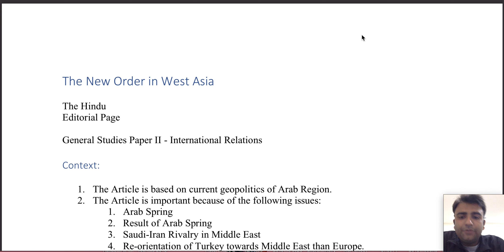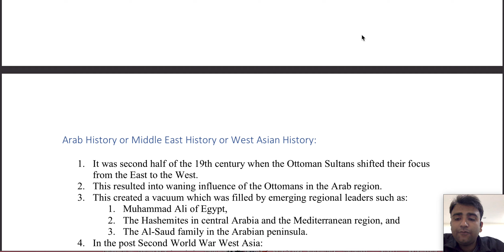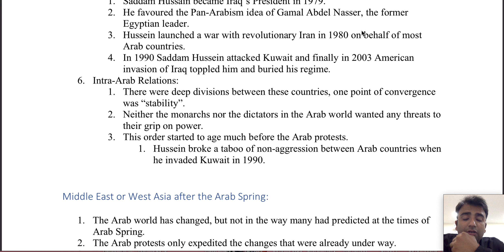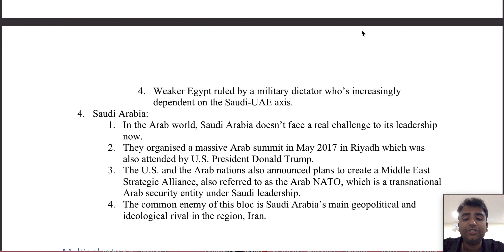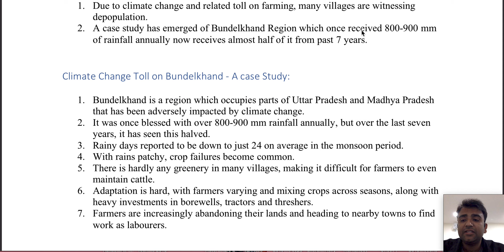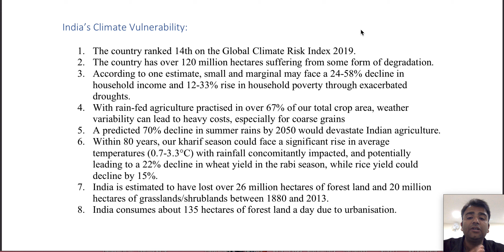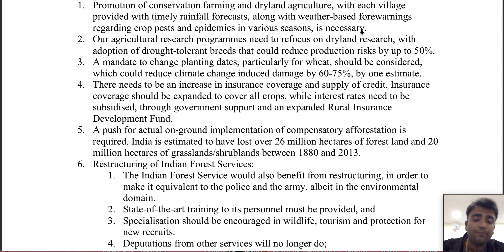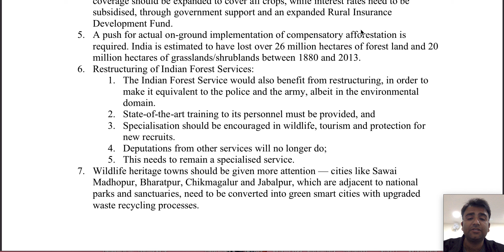27 Feb -Newspaper Series/The Hindu/The Indian Express for UPSC IAS / PCS / State Civil Services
Newspapers are the heart, soul and everything else for UPSC IAS exam preparation. May it even be the static questions, they will also have their derivation from the current affairs and important issues of concern around!

To cater to the needs of IAS aspirants, we are starting a FREE Newspaper analysis series in which we will cover important articles from various important newspapers and also provide you with a summary PDF of the same article!